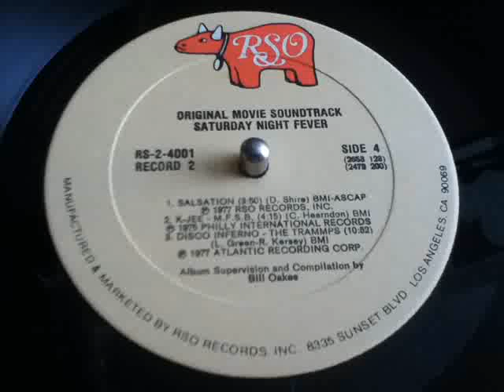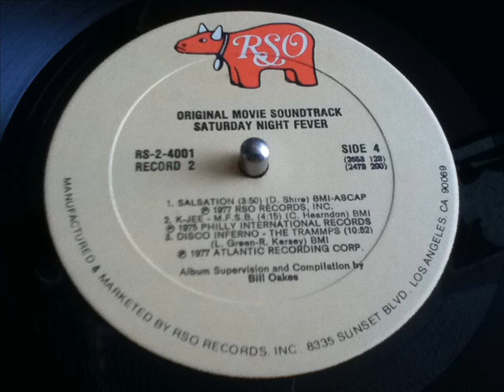THE TRAMMPS- DISCO INFERNO E. P.